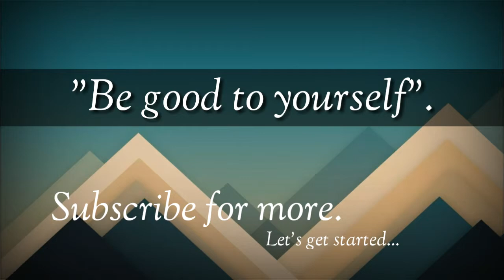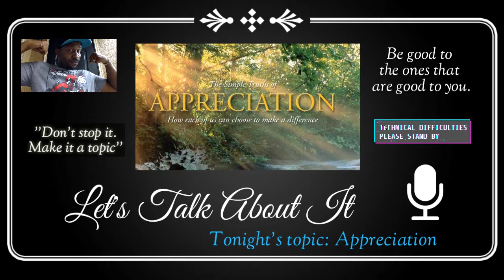Let's Talk About It ep.9: Tonight's Topic-Appreciation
Let's Talk About It ep.9: Tonight's Topic-Appreciation is about giving some thanks to the people around you and to yourself for being you. Let me know your thoughts.

Check out more videos in the "Let's Talk About It" playlist.